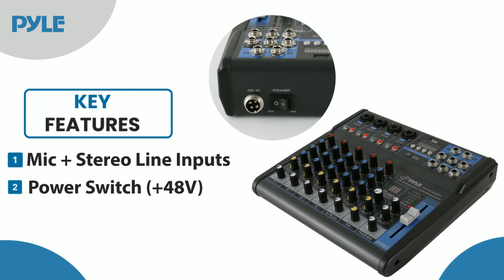Pyle Professional Audio Mixer Sound Board Console - Desk System Interface best new products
Pyle Professional Audio Mixer Sound Board Console - Desk System Interface with 6 Channel, USB, Bluetooth, Digital MP3 Computer Input, 48V Phantom Power, FX16 Bit DSP- PMXU63BT , Black

Best New Products